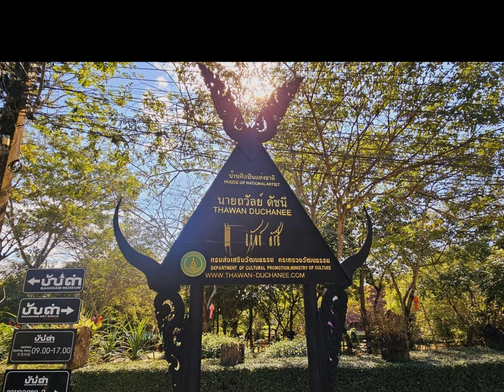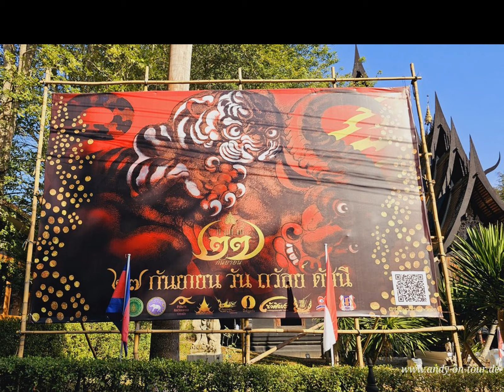Thailand - Chiang Rai - Baan Dam Museum Slideshow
Euer Andy-On-Tour